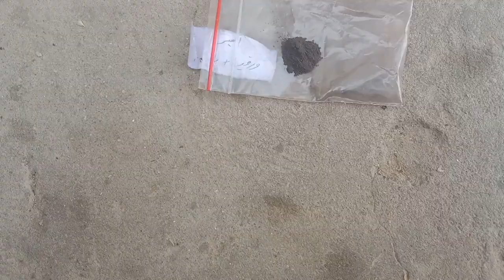tanba aised proof rangin03134918170